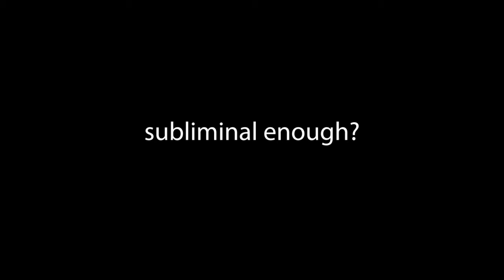WORLDS FUNNIEST MEME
WILL YOU EVER SEE ANYTHING BETTER?
imma pull a faZe adapt and say